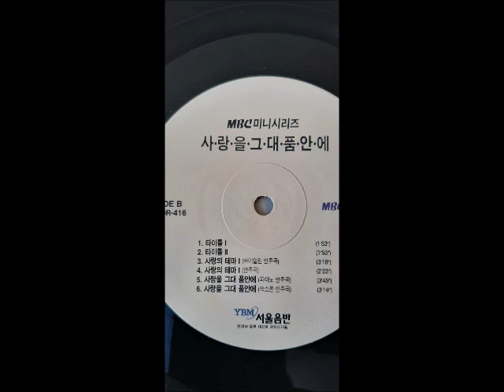사랑을 그대 품안에 ost LP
Side A
1. 사랑을 그대 품안에   작사:정성주 작곡:이승희 편곡:이승희 최진영  00:00
2. 돌아서기 전에   작사:정성주 작곡:이승희 편곡:이승희 신용택 4:04
3. 그대 처음   작사:정성주 작곡:이승희 편곡:이승희 박용진 7:56
4. 사랑을 그대 품안에 (바이올린 연주곡)   작곡:이승희 편곡:이승희 O.S.T 11:37
5. 사랑의 테마 2 (바이올린 연주곡)   작곡:다니엘 드 쟝 편곡:오진우 O.S.T 15:00

Side B
1. 타이틀 1   작곡:다니엘 드 쟝 편곡:오진우 김경주 16:55
2. 타이틀 2   작곡:다니엘 드 쟝 편곡:오진우 최선경  18:52
3. 사랑의 테마 1 (바이올린 연주곡)   작곡:다니엘 드 쟝 편곡:오진우 김동석  20:48
4. 사랑의 테마 1 (연주곡)   작곡:다니엘 드 쟝 편곡:오진우 정동구 24:08
5. 사랑을 그대 품안에 (피아노 연주곡)   작곡:이승희 편곡:이승희 최진영  26:33
6. 사랑을 그대 품안에 (색소폰 연주곡)   작곡:이승희 편곡:이승희 이정식
30:22